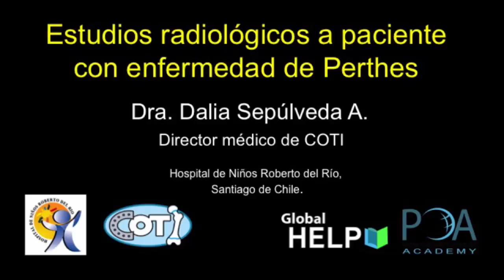Estudios Radiológicos A Paciente Con Enfermedad De Perthes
By Dr. Dalia Sepúlveda.